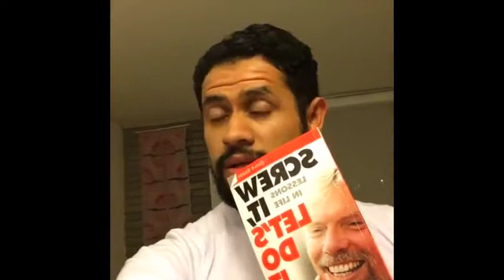Episodio Especial Millonarios en Internet - El Club de La Mente Ep #16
- Gabriel Blanco, David Zuniga y Juan Florez comparten sus apuntes sobre el libro Screw It, Let´s Do It de Richard Branson en un episodio especial con Millonarios en Internet, hablando sobre mil cosas mas.